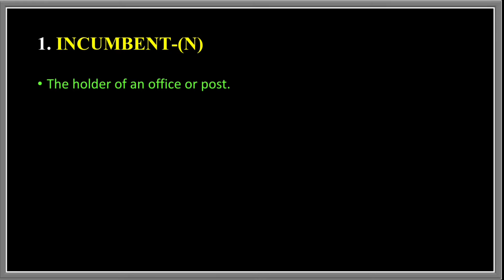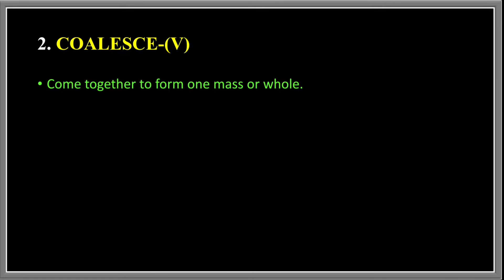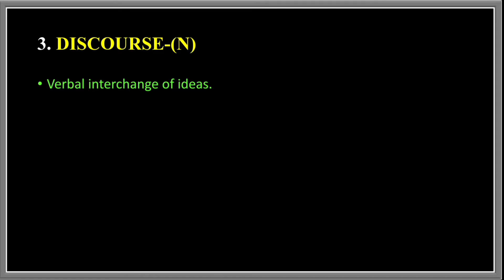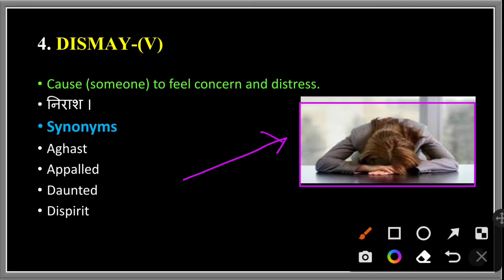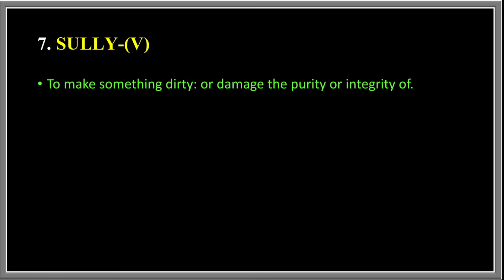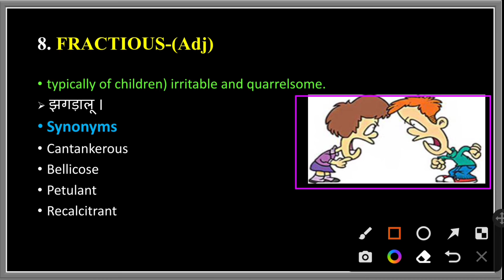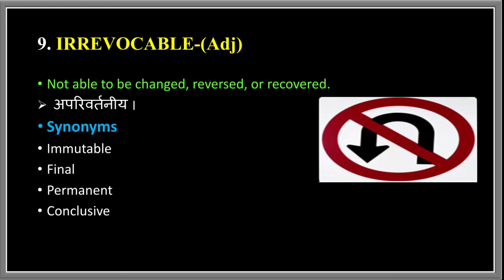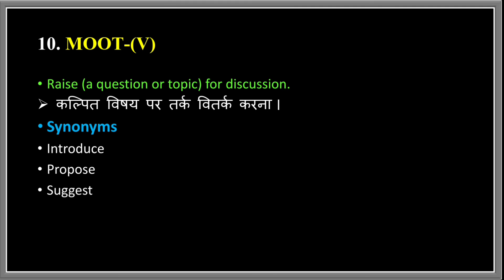The Hindu Vocabulary Today 21 November 2022 | The Hindu Editorial Vocabulary Today | Learn Till Life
Welcome to Learn Till Life.

The Hindu Vocabulary Today 21 November 2022 By Kunwar Sumit Singh

 The Hindu Vocabulary Today 21st November 2022 | The Hindu Editorial Today | Vocab | Learn Till Life

Today's editorial